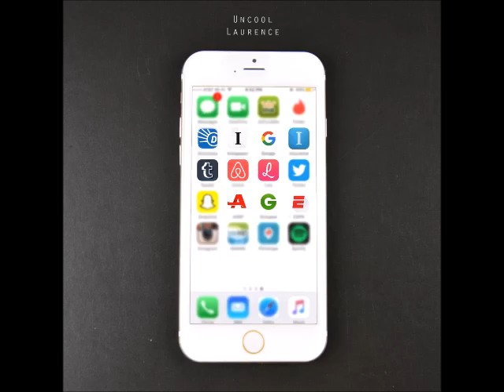Uncool Laurence - Digital Age (produced by beatsinmybackpack)